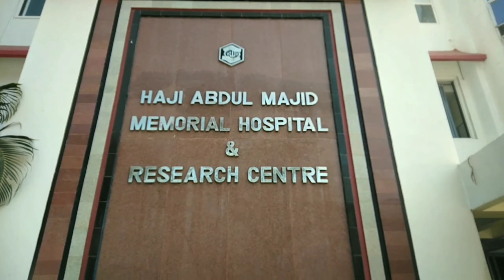HAM Hospital Hojai Assam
Haji Abdul Memorial Hospital Hojai is a non governmental Hospital in Assam is famous for the  medication and treatment for the patients with modern and scientific facilities. It is the Asia's largest rural Hospital in Assam, Hojai, India.